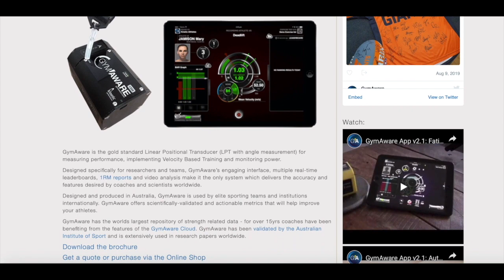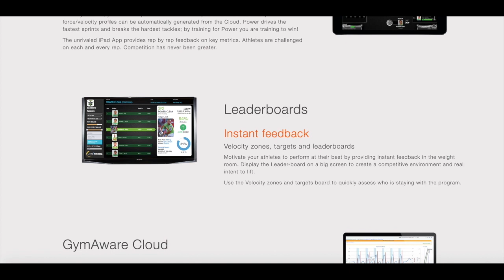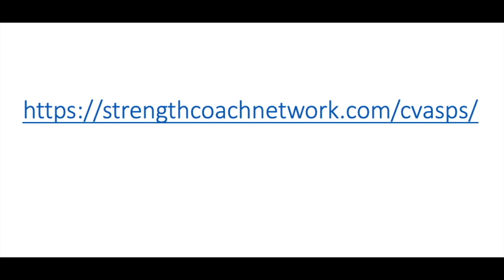Outside The Rack #1 Jeff Moyer, DC Sports Training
“An athlete’s movement is driven by what they perceive in front of them.”

In this show we are going to try to dive a little deeper into the minds of the top practitioners in the world of sport performance to learn a bit more about who they actually are and how they got to where they are at today. Today we are joined by DC Sports Training’s Jeff Moyer, but before we start, who is Jeff Moyer?

  Business Owner, Coach, An educator, A husband, A Father
 A guy just trying to find the answers.

1)describe a learning situation that brought about an epiphany in your career

 First time working with Dr. Yessis first hand with a high school quarterback after a major elbow injury.

 His initial meeting with Ryan Harrison, and the evaluation that he made on one of his tennis athletes.

2) if you could ask one questions and you know you would get the answer what would that be and why?

Outside training:  Why are we here? Why’s all this matter? Why would we care?

Training Based: Where is movement coming from?

3) what’s your escape?

 Family time and a good craft beer.

The Strength Coach Network has taken The CVASPS Community and The Rugby Strength Coach Community and combined them to provide you the internet’s best content in one place. With more than 200 hours of fantastic lecture material make sure to check out The Strength Coach Network The Strength Coach Network and get your first month at HALF PRICE by using the